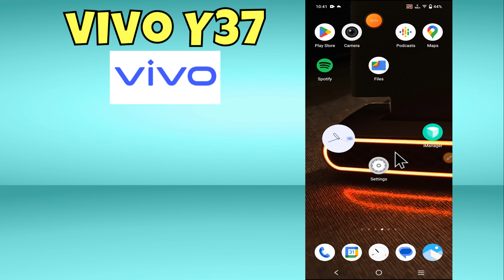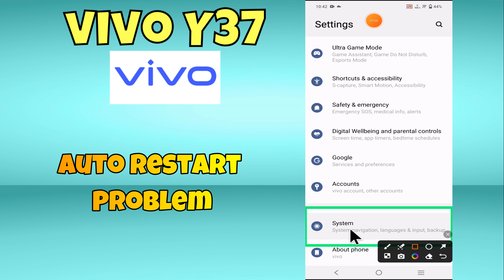Vivo Y37 Auto Restart Problem